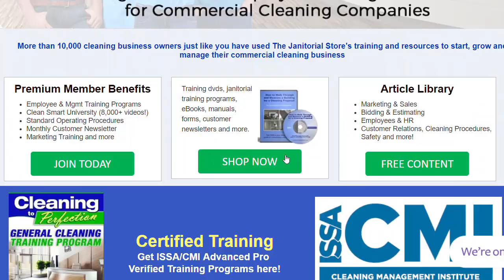Janitorial Supervisor Training Video Tip #1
- Need training for your janitorial supervisors? The Janitorial Store now has Supervisor Training in a 7-part Video Series! In this video, Jean introduces the product and shares some of the Self Evaluation questions she presents to the supervisors in the beginning of the first video. This helps them understand some of the areas they need to work on improving.